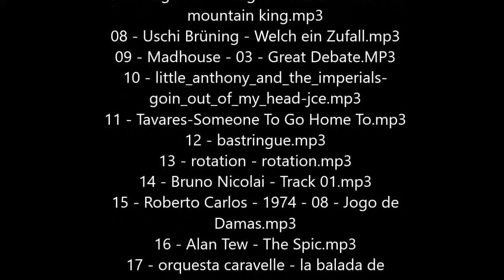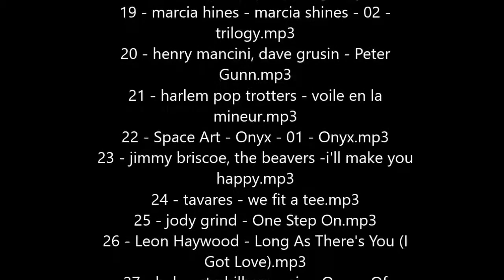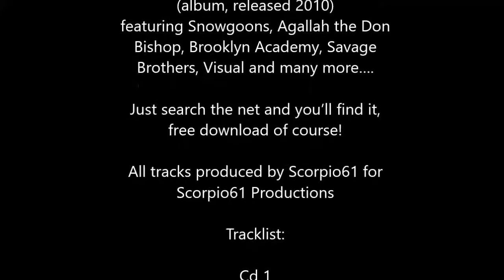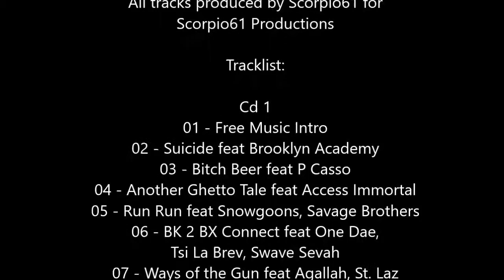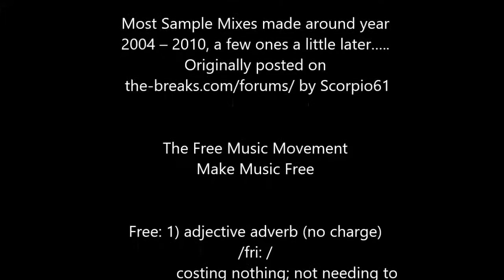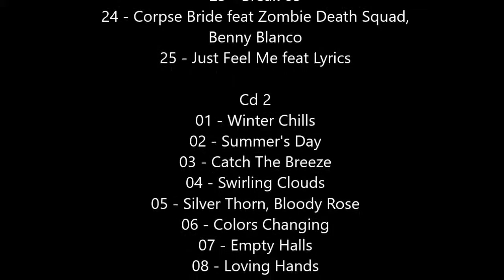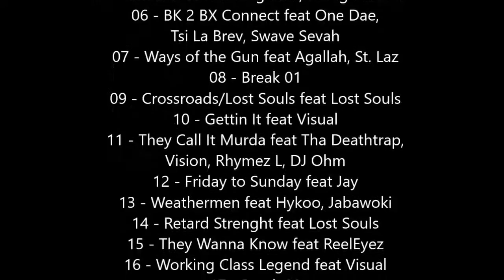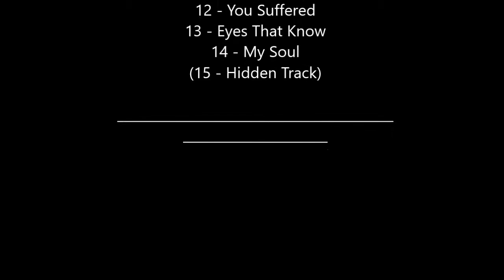Scorpio61 Sample Mix Vol 26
Most Sample Mixes made around year 2004 – 2010, a few ones a little later…..
by Scorpio61

be sure to check out:
Scorpio61 – Free Music (album, released 2010)
featuring Snowgoons, Agallah the Don Bishop, Brooklyn Academy, Savage Brothers, Visual and many more….

All tracks produced by Scorpio61 for Scorpio61 Productions

Free Music!